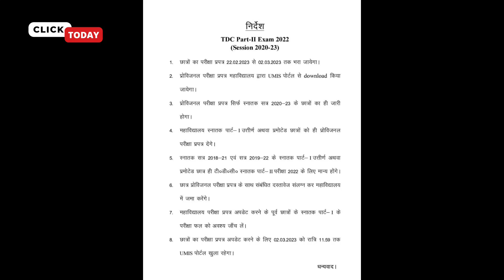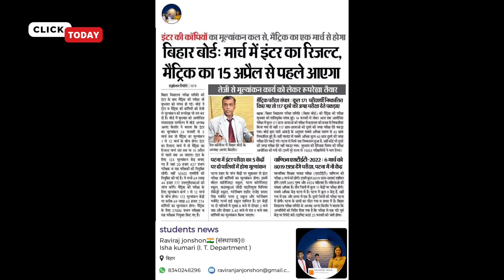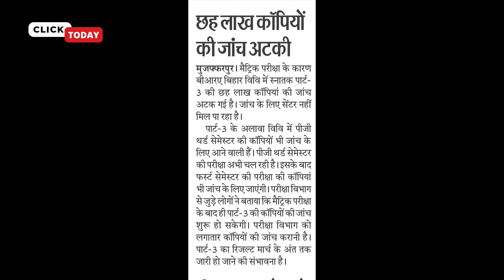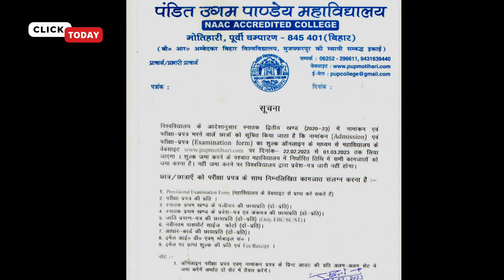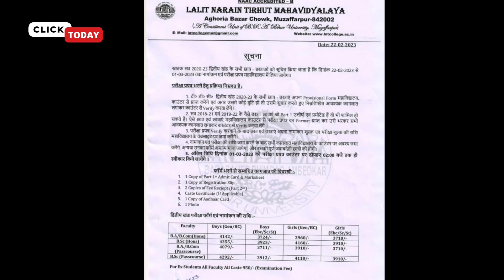brabu news: part 3 result, part 2 exam form date 2020-23,part 1 result 2021-24, brabu university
brabu university part 2 exam ba b.com b.sc
brabu ba part 2 ba exam news
brabu part 2 exam news today 2020-23

ClickToday brabu news

ba part 2 exam form kabse bharayega brabu
brabu ba part 2 exam update

brabu news today,brabu news today,brabu latest news on exam